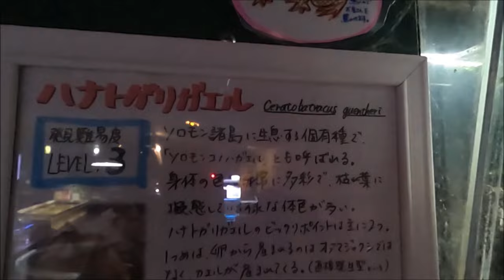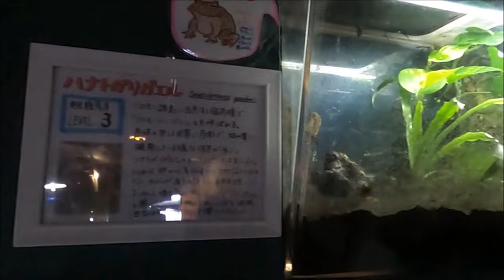【お魚関連】あれ？犬がいる？？？不思議な声の正体は！？（伊勢シーパラダイス／水族館）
ふれあい魚館から聞こえる不思議な声！
居るはずのない動物の声がする( ﾟДﾟ)
はたしてその正体は。。。？

■各リンク
🔵伊勢シーパラダイスチャンネル